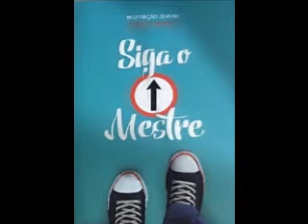Inspiração Juvenil 27 04 2017 A Graça da Graça